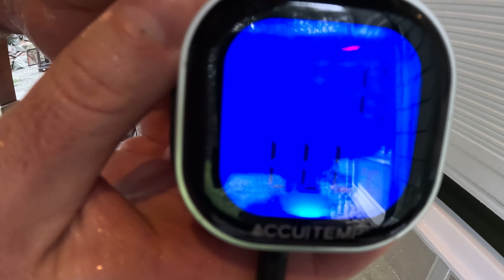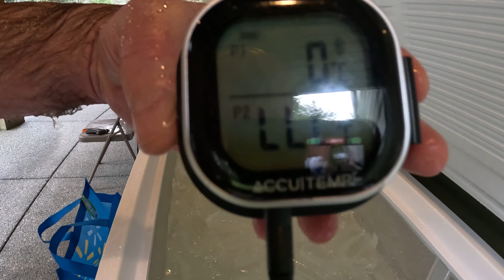Finally … ICEBATH motherflocker #2024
I haven’t been myself lately and I needed healing time after surgery. I feel better and eager to plunge into the frigid ice water.  I bought toys to play a bit to pass the time.